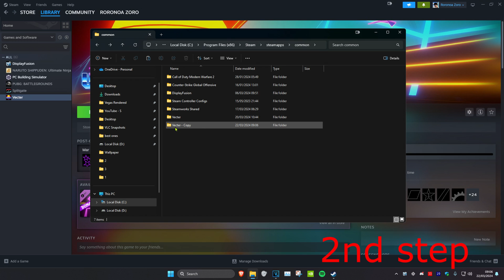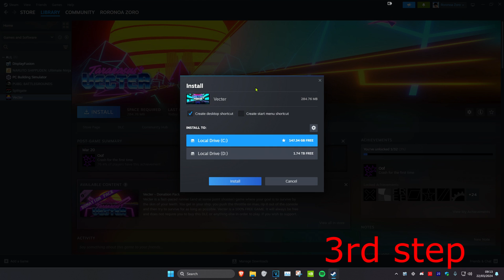How To Locate Steam Games Already Installed That You Have Backed Up No Download Needed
I'll show you how to install a steam game that's already on your drive.